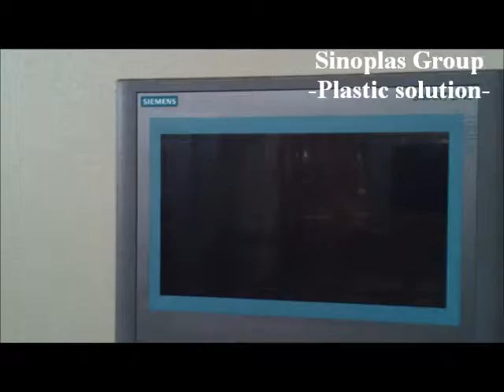PET BOTTLE RECYCLING LINE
Sinoplas Group Co., Ltd. keep working on supplying the best plastic solution for our customer and growing with them. The PET bottle recycling line we supply with capacity range 500kg/h - 3500kg/h, final flake can match the European Grade A standard.